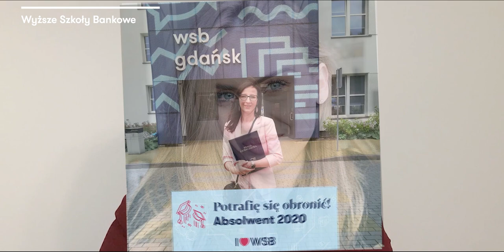Gala Akademicka 2020 | Wyższa Szkoła Bankowa w Gdańsku i w Gdyni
Drodzy Absolwenci i Wykładowcy,
Z przyjemnością prezentujemy dla Was film, który powstał w szczególnych okolicznościach, specjalnie z okazji uzyskania dyplomu ukończenia studiów. Za Wami obronione dyplomy, tytuły licencjatów, magistrów i ukończone studia, wszystko to dzięki Waszej pracy, poświęceniu i wysiłkowi.

Z nadzieją na przyszłoroczną Uroczystą Galę Akademicką dziś zapraszamy do obejrzenia filmu i dołączamy się do wszystkich gratulacji. To Wasze święto! Już wieczorem, dokładnie o godz.20.00 specjalny koncert online - sanah! My też na nim będziemy i świętujemy razem z Wami! 🙂